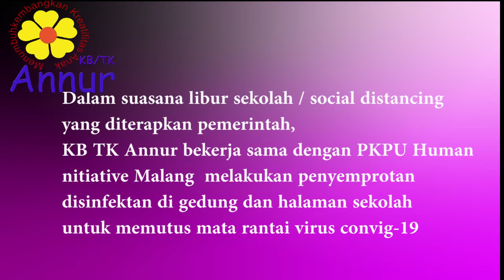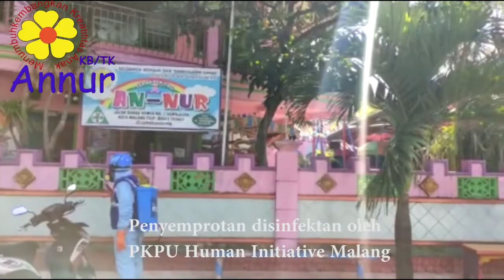Penyemprotan Diinfektan | KB TK Annur Sawojajar Kota Malang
Dalam suasana libur sekolah / social distancing yang diterapkan pemerintah,
KB TK Annur bekerja sama dengan PKPU Human nitiative Malang  melakukan penyemprotan disinfektan di gedung dan halaman sekolah
untuk memutus mata rantai virus convig-19

Ketik di pencarian Youtube Kata Kunci "Annur Sawojajar" untuk mendapatkan video tentang kegiatan Anak Usia Dini atau untuk mendapatkan notifikasi dari chanel kami klik Subcribe dan jangan lupa klik  LIKE dan  bei COMMENT untuk masukan bagi kami. Terimakasih

Mari Kita Belajar dan Bermain bersama dengan
KBTK  ANNUR Sawojajar Kota Malang